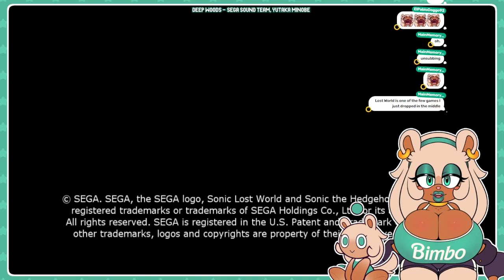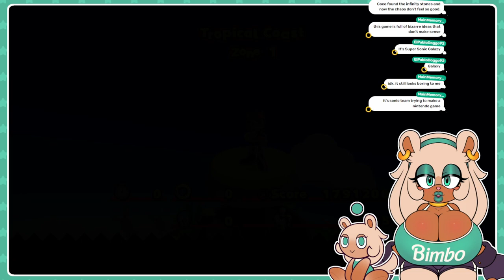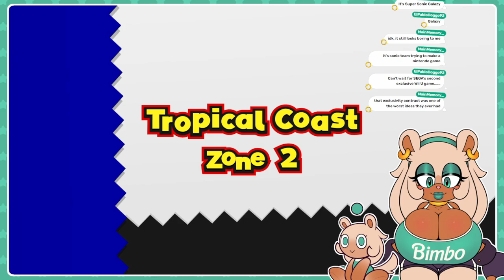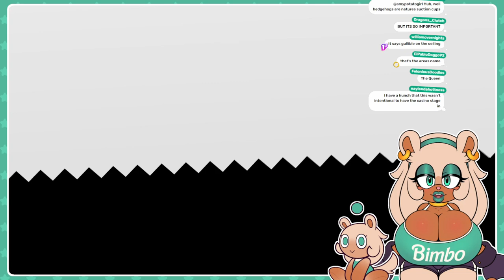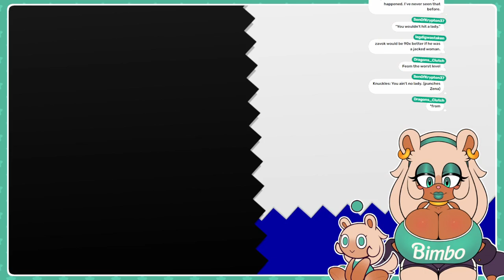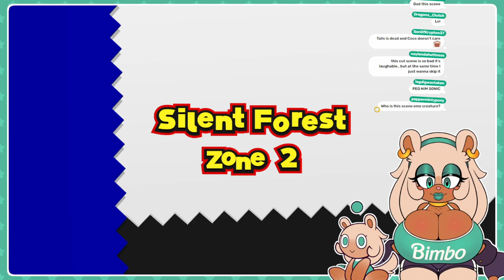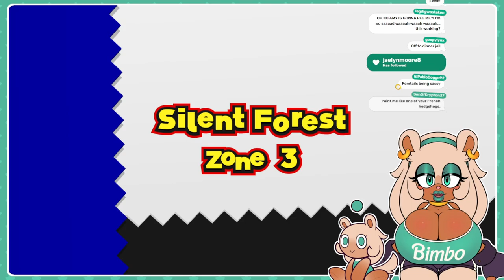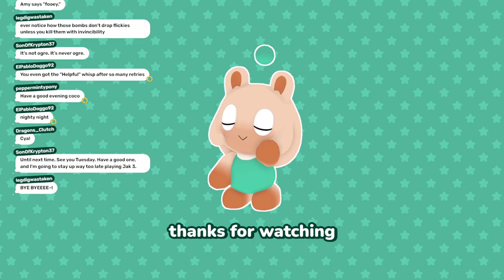Sonic Lost World is actually kinda fun? 😳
00:00 - Starting Soon
02:59 - Chatting
07:17 - Sonic Lost World